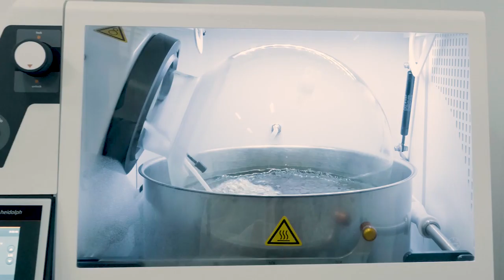WeedMD Expands Cannabis Production at its Modern Greenhouse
WeedMD Completes First Harvest at State-of-the-Art Greenhouse and Confirms Expansion on Track at its Strathroy, Ontario facility